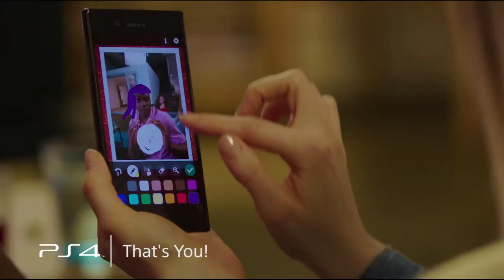PlayStation Plus Free Games - September 2017